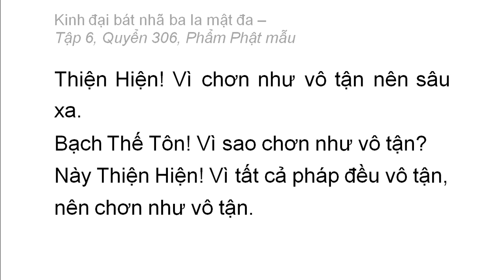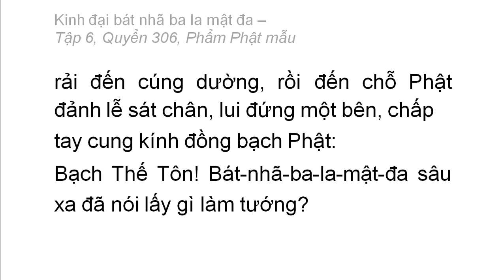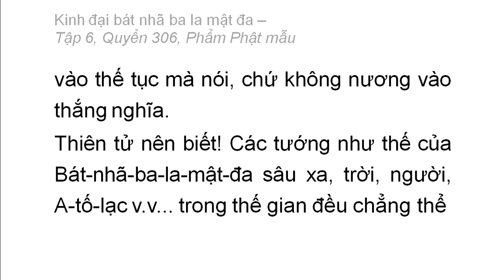Quyển 306: Kinh đại bát nhã ba la mật đa - Phẩm Phật mẫu (rất hay) (306/600) (2)